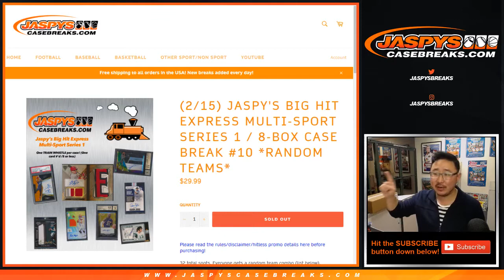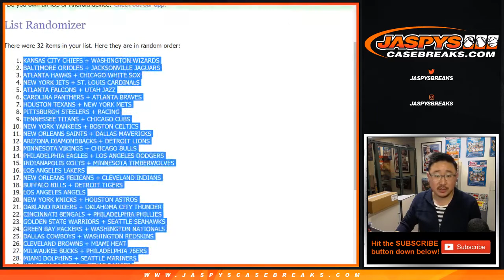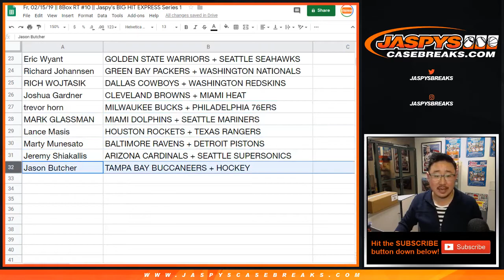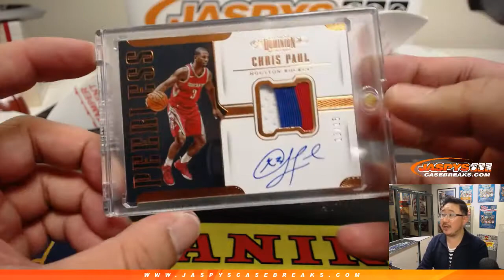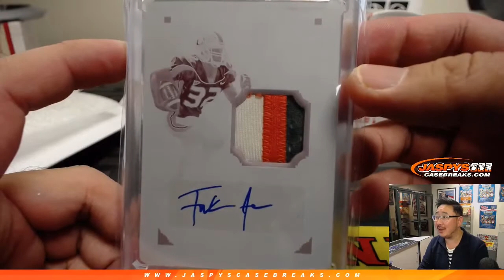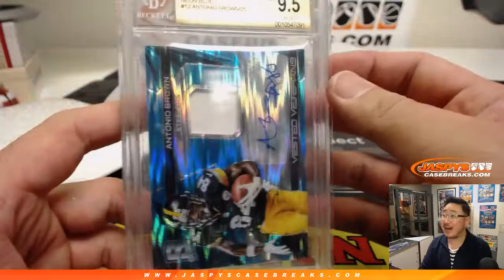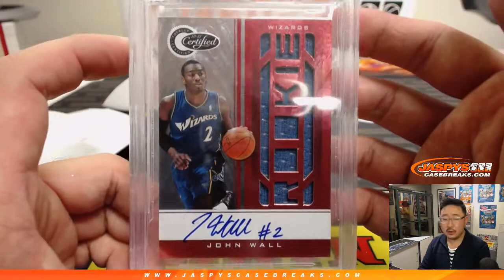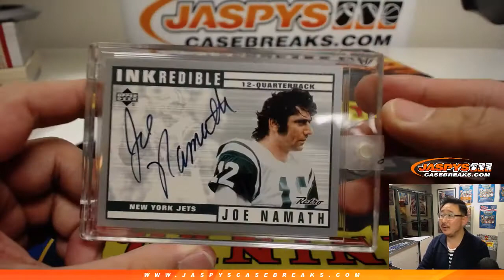Fr, 02/15/19 || 8Box RT #10 || Jaspy's BIG HIT EXPRESS Series 1